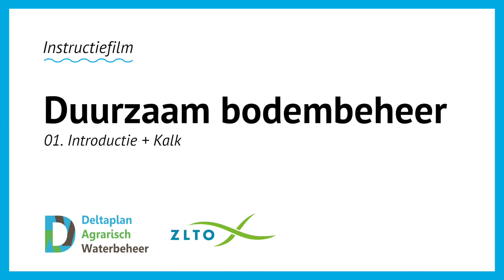#1 Videoreeks Duurzaam bodembeheer: kalk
Mark de Beer, ruwvoerexpert Groeikracht, geeft in een reeks instructievideo's antwoord op veel gestelde vragen omtrent duurzaam bodembeheer. Er worden verschillende grondbewerkingstechnieken tegen het licht gehouden. In de videoreeks werken we in een vogelvlucht van de voorbewerking naar de hoofdbewerking toe.

Mark vertelt onder andere over verschillende manieren van grondbewerking, de voor- en nadelen en in welke omstandigheden welke manier het best toegepast kan worden. Daarnaast neemt hij ons mee in het in balanshouden van de bodem middels bekalken.

Deze video is onderdeel van de velddemo's georganiseerd met loonwerkers vanuit het Deltaplan Agrarisch Waterbeheer (DAW).